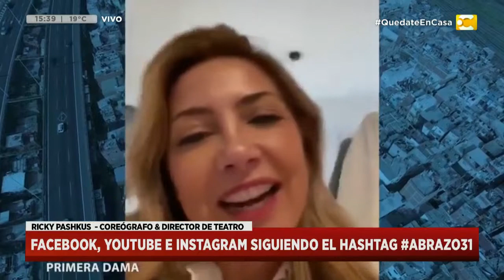“Un abrazo para la 31”: el festival solidario para la ex Villa 31 en Hoy Nos Toca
Natalia Oreiro, Fátima Florez, Soledad Silveyra, Martín Bossi, Sebastián Wainraich, Julio Chávez y Ezequiel Lavezzi son algunas de las figuras que participarán mañana a las 21.30 de “Un abrazo para la 31”, un festival solidario virtual para recaudar fondos para el Barrio Padre Mugica (ex Villa 31). Dirigido y coordinado por Ricky Pashkus, el festival es impulsado por el padre Guillermo “Willy” Torre (contagiado de coronavirus), el club Padre Carlos Mugica, el multimedio Mundo Villa, Juan Romero y César Sanabria de FM 88.1 y Dalma, como referente del Barrio 31. La iniciativa contará con reconocidos artistas, deportistas y músicos emergentes de distintos barrios, con el objetivo de recaudar fondos para ayudar a quienes más lo necesitan.

BANCARIA A LA CUENTA DE LA PARROQUIA CRISTO OBRERO: BANCO CIUDAD CBU N° 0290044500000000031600 CC 316/0.

Nos comunicamos vía skype con Ricky Pashkus en Hoy Nos Toca.

Un magazine para que termines las tardes divirtiéndote e informándote. La información, la actualidad, las entrevistas, el humor y todo lo que tenés y querés saber llega en vivo de la mano de Daniel Campomenosi.